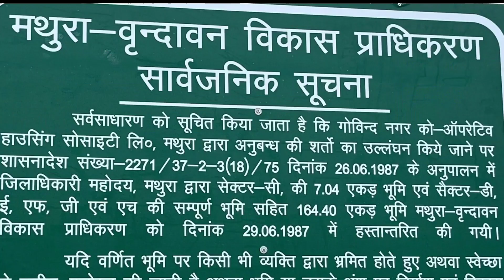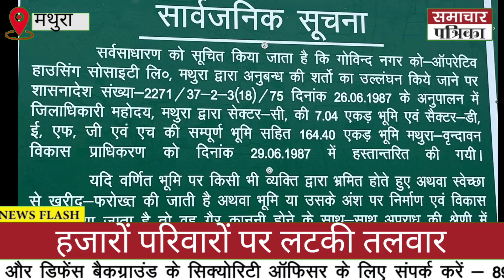हजारों परिवारों पर लटकी तलवार,MVDA के खिलाफ स्थानीय लोगों में आक्रोश